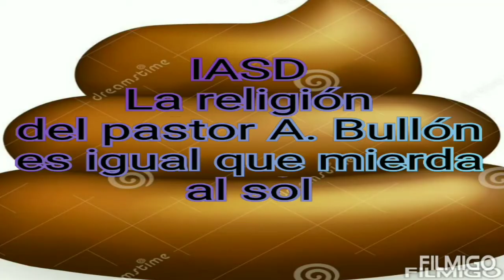El sucio trabajo de un pastor